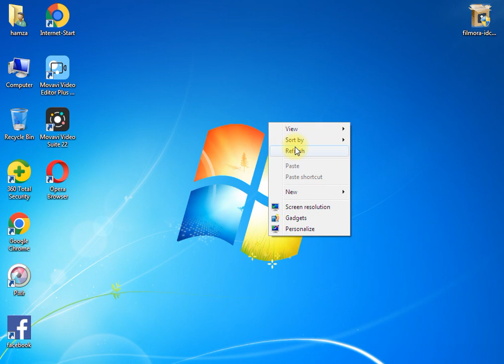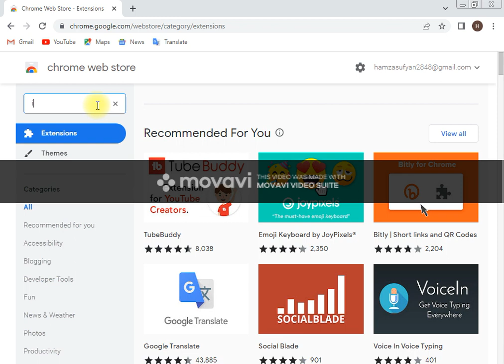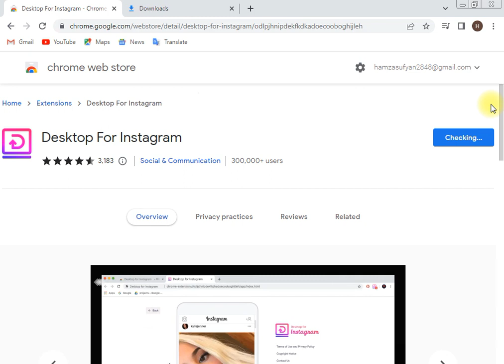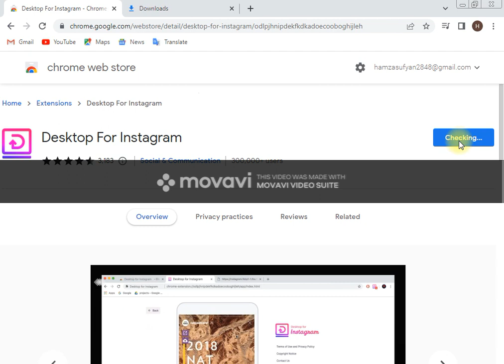computer ya Leptop main intsagram kaise chalaye Leptop main instagram kaise downlod kare#tricks#trik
computer ya leptop main instagram kaise chalaye   How to run instagram in leptop cumputer ya leptop main instagram kaise install kare How to install instagram in Leptop    Computer main
instagram install kaise kare
Instagram for Windows is available for download from the Microsoft store. You can either go to the website or the store app directly on your Windows PC.
Download Instagram for Windows now from Softonic: 100% safe and virus free
Post to Instagram From PC (Download Mac App) · First, you need to download an android emulator. · Once you download LDPlayer completely then install it on your pc ...

  How to install instagram in computer

android mobile sy leptop main instagram kaise chalaye

android mobile sy computer main instagram kaise chalaye

Leptop main instagram kaise downlod kare

 computer main instagram kaise downlod kare

Thanks your watching video. ❤️❤️❤️